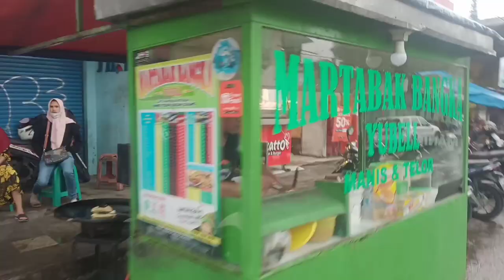AKTIFITAS SORE HARI DI SUKABUMI, CUACA KURANG MENDUKUNG 😀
Assalamualaikum saat ini sayaasih berada di kota sukabumi untuk silaturahmi dengan sodara2 di sini ,di Suport terus ya perjalanan vlog streetpunk epenkmalapetaka supaya Chanel ini bisa berkembang dengan cepat Aamiin, semoga kebaikan dari kalian semua di balas pula dengan kebaikan Aamiin ☺️🙏